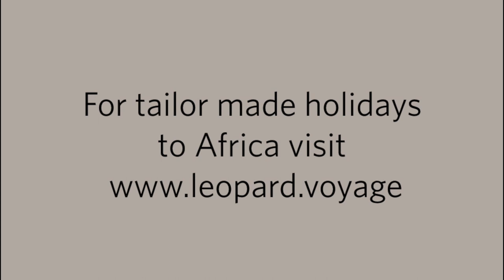Best luxury lodges of Timbavati Kruger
Want to go inside some of the best luxury safari lodges in Kruger? Follow as we go inside some incredible lodges and discover the safari experience.